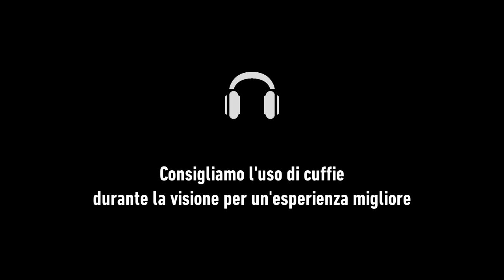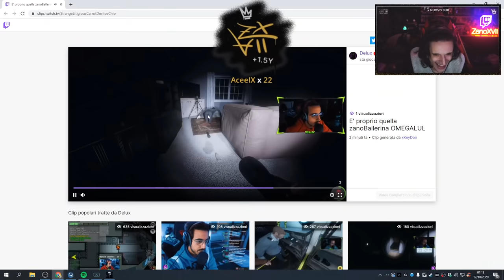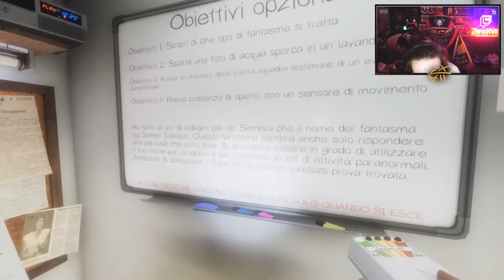JAMES JACKSON CARICA SU YOUTUBE.. [PHASMOPHOBIA]